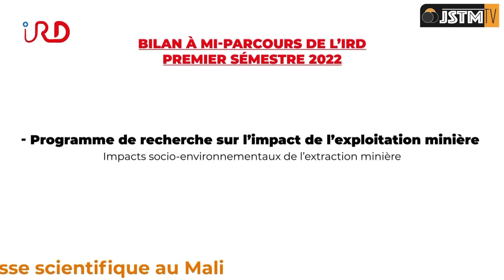Bande d'annonce: Interview de Laurent Vidal sur les activités de recherche de l'ird au Mali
Bande d'annonce: Interview de Laurent Vidal sur les activités de recherche de l'IRD au